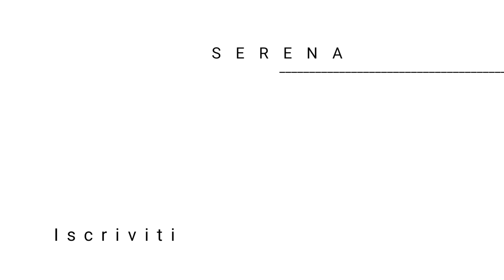Cactus in acqua 🌵 Serena GingerBread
Scrivimi!!! Nessun cactus è stato maltrattato per la realizzazione di questo video 🌵🌵🌵🌵🌵🌵🌵

Mi trovi su Instagram @serenagingerbread